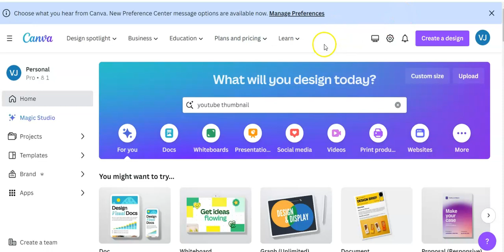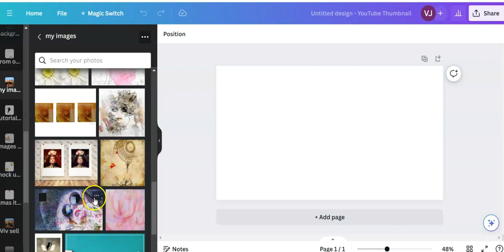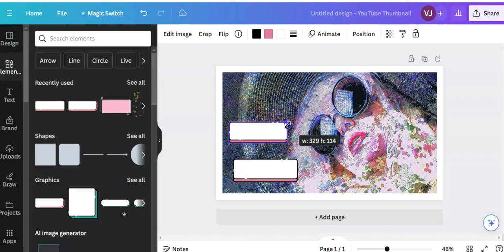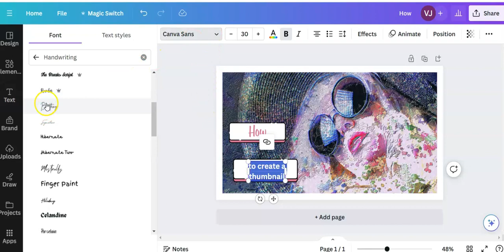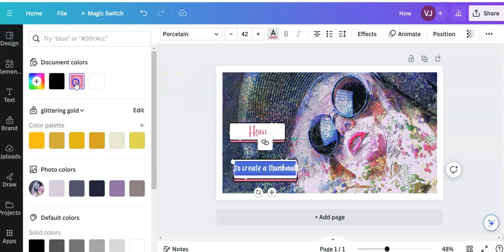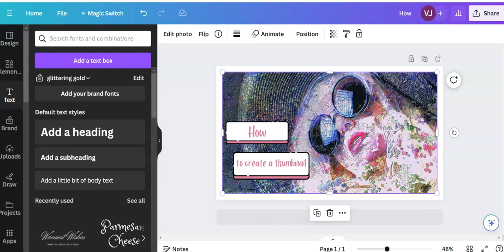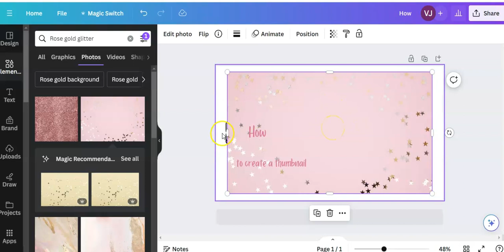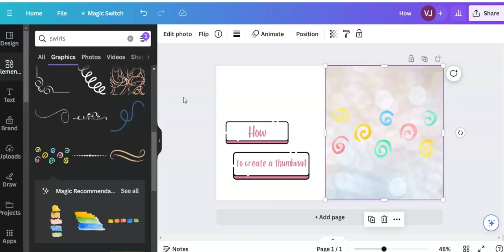How to create a simple thumbnail for your videos using Canva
How to create a thumbnail for your videos on YouTube. An easy design tutorial on how to create a simple thumbnail for your videos on YouTube. You could have your thumbnails prepared quickly using my easy-to-follow instructional video! Enjoy!
n.b. I am in no way connected to Canva. I just enjoy sharing educational videos of what I do in my own design work to help others.